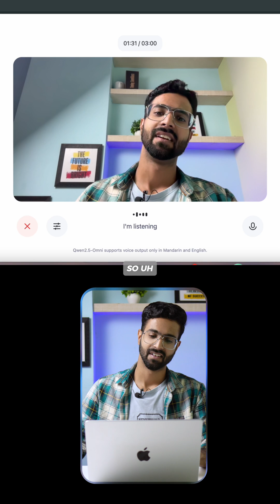Qwen3 Video Chat is a GAME CHANGER in AI Conversations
In this video, we explore Qwen 3 AI — a powerful model that goes beyond simple chat. From video chat feature to helping you code, generate images, and even produce videos, Qwen is designed to be one step ahead of your imagination...